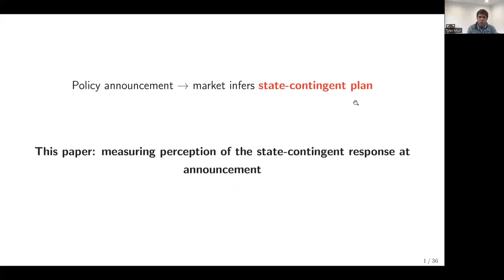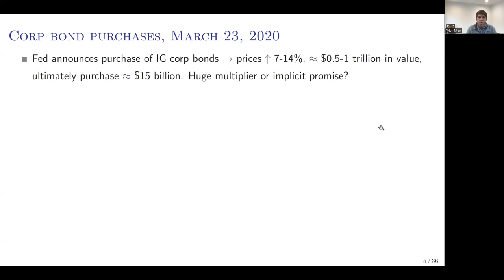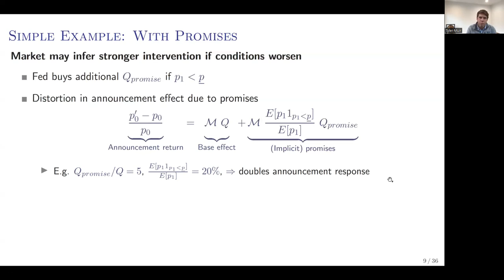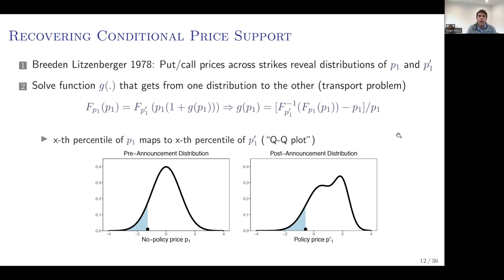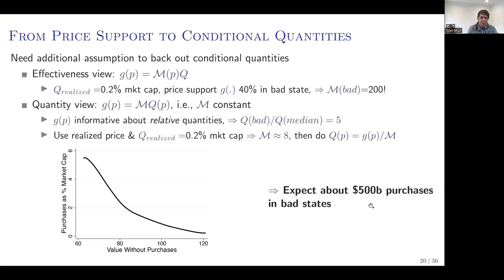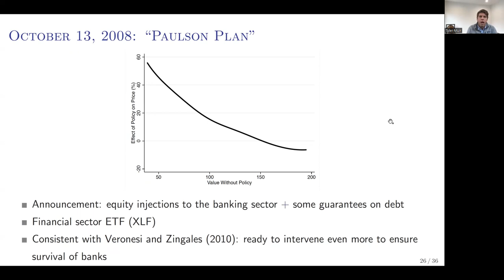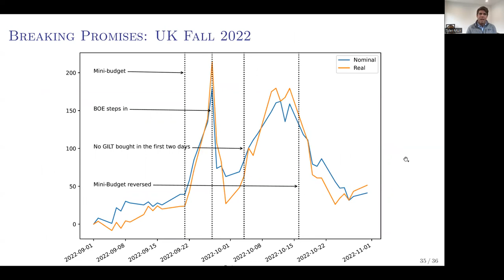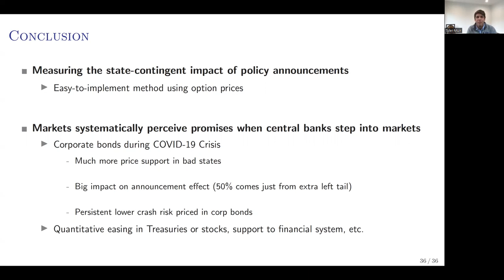Tyler Muir -- Whatever it Takes?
Tyler Muir (UCLA)
"Whatever it Takes? The Impact of Conditional Policy Promises," with Valentin Haddad and Alan Moreira